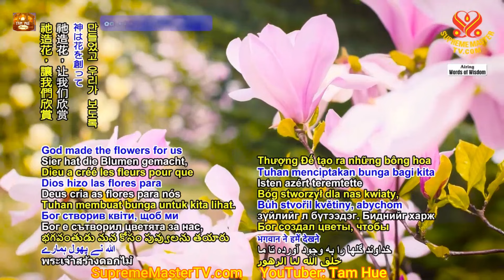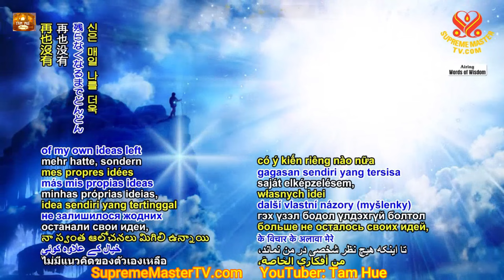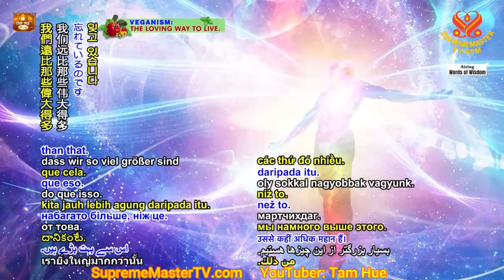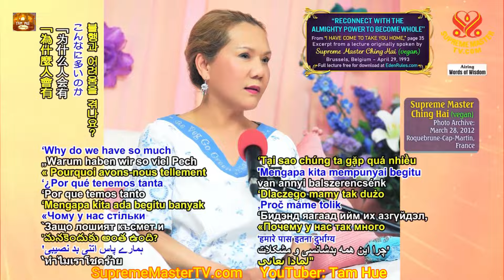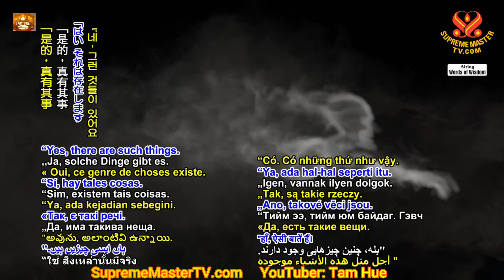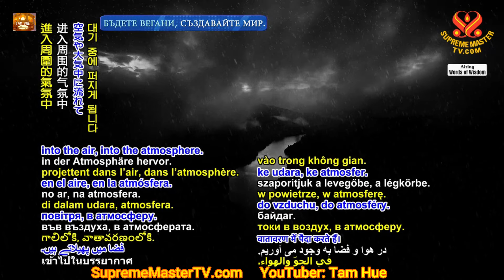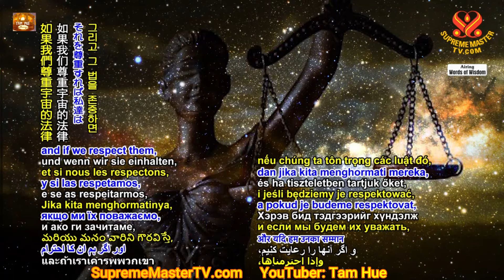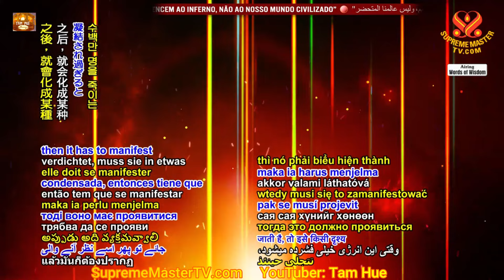Vượt Qua Những Chướng Ngại, Overcoming Obstacles: From “I Have Come to Take You Home” by SMCH